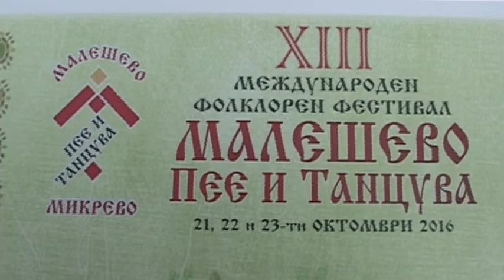"Граовско" на гайда - Стефан Цветанов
"Малешево пее и танцува" в Микрево - 21. 22 и 23 октомври 2016 г.